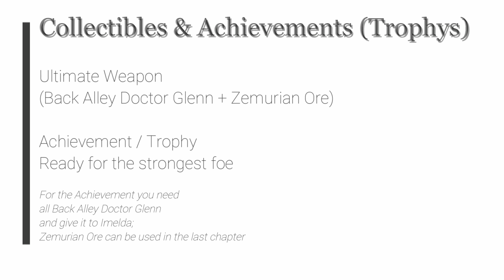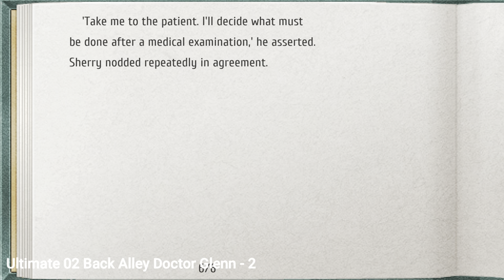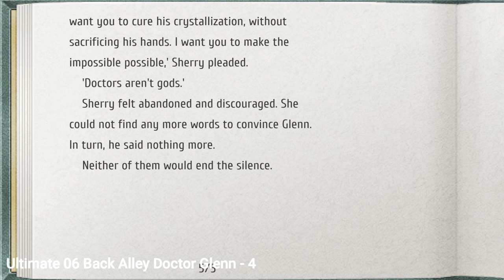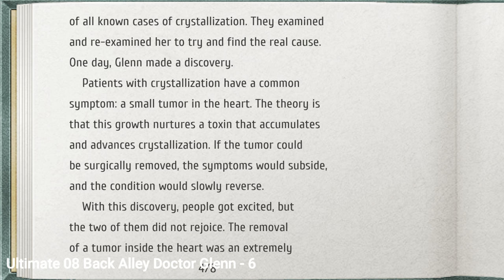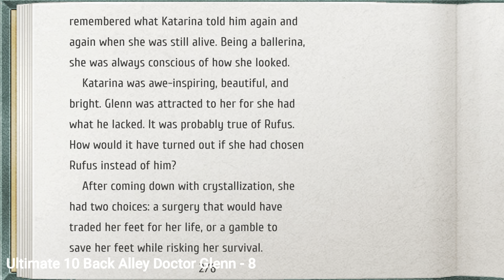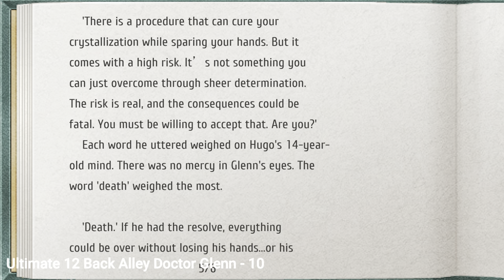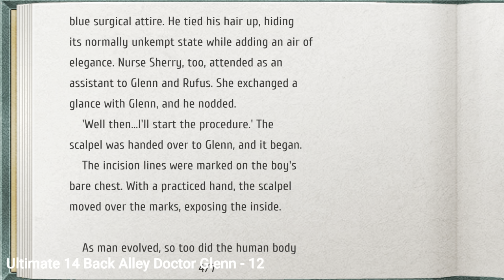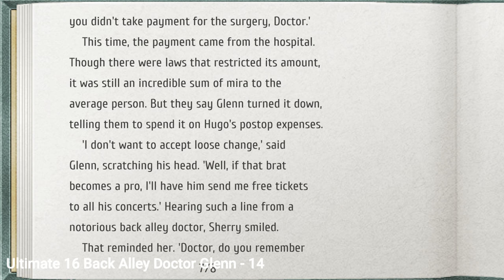TLegend of Heroes: Trails from Zero - Zemurian Ore & Ultimate Weapons [Ready for the Strongest Foe]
The Legend of Heroes: Trails from Zero - Zemurian Ore & Ultimate Weapons [Ready for the Strongest Foe]

Ultimate 01 Back Alley Doctor Glenn - 1.
Ultimate 02 Back Alley Doctor Glenn - 2.
Ultimate 03 Back Alley Doctor Glenn - 1+2 (again) @ Mainz.
Ultimate 04 Back Alley Doctor Glenn - 3.
Ultimate 05 Back Alley Doctor Glenn - 3 (again) @ Tally's.
Ultimate 06 Back Alley Doctor Glenn - 4.
Ultimate 07 Back Alley Doctor Glenn - 5 @ Bellguard.
Ultimate 08 Back Alley Doctor Glenn - 6.
Ultimate 09 Back Alley Doctor Glenn - 7.
Ultimate 10 Back Alley Doctor Glenn - 8.
Ultimate 11 Back Alley Doctor Glenn - 9.
Ultimate 12 Back Alley Doctor Glenn - 10.
Ultimate 13 Back Alley Doctor Glenn - 11.
Ultimate 14 Back Alley Doctor Glenn - 12.
Ultimate 15 Back Alley Doctor Glenn - 13.
Ultimate 16 Back Alley Doctor Glenn - 14.
Ultimate 17 Zemurian ore @ Final Chapter.
Ultimate 18 Weapon + Achievevement.

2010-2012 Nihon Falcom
2020 Englisch patch by Geofront